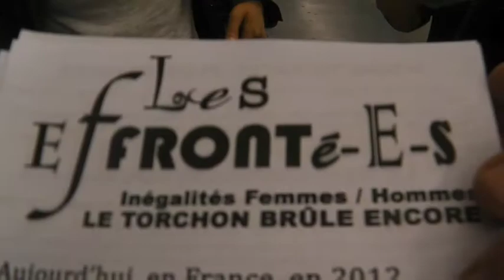Criée dans le métro pour l'égalité femmes-hommes